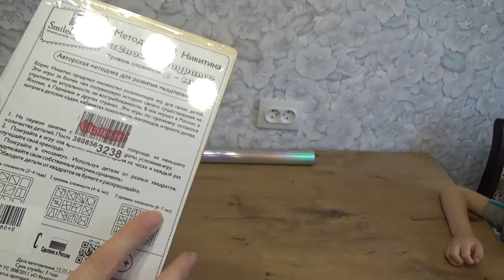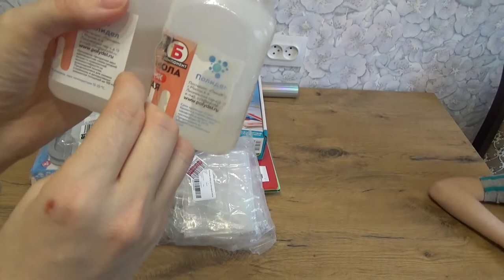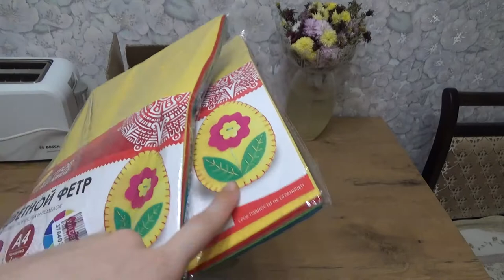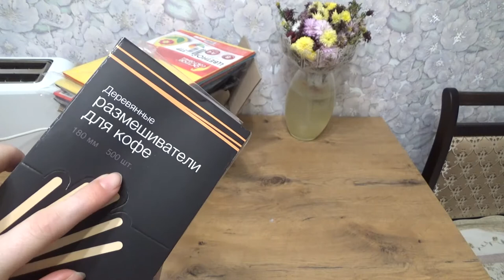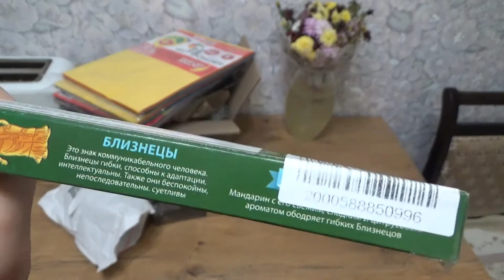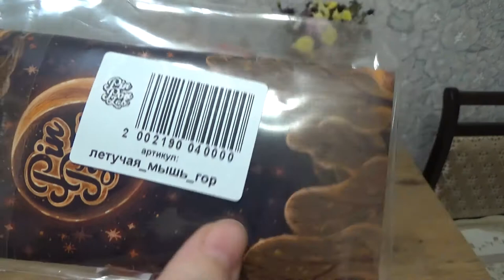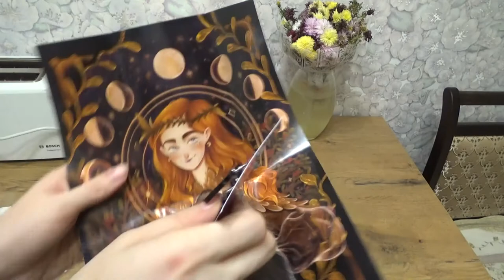Art Manij Wildberries Глобальная🛒 закупка 🌈👍🍉☕